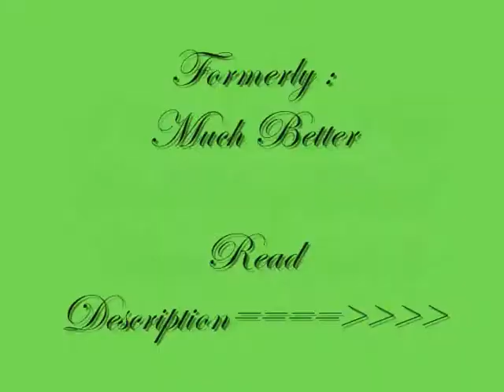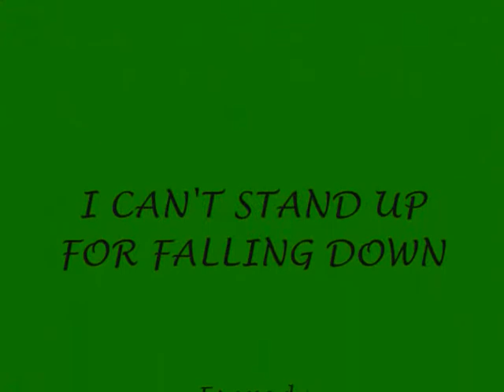I Can't Stand Up For Falling Down - Chapter 40 part 3 - a Jonas Story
Okay this will be really short sorry the last of this chapter. I'm supposed to be at work in 15 minutes.
but I had to put this up.
Meanwhile, at the studio Nick is sitting at the mixing board next to John, Joe and Kevin are sitting on the couch behind them "What if we do this" Nick says pushing a slide up "Not bad, but what about this" John replies pushing another button. "Yeah." Nick nods and turns to look at his brothers on the couch,  both of them with phones in hand "Guys! What do you think. Come on pay attention." He says irritably. Joe looks up "Yeah, sounds great!" Kevin looks up slowly, Nick can tell by the look on his face that he didn't hear the question "Kev! What do you think?" "Um...yeah..Terrific." Joe peeks over trying to see the message Kevin seems distracted about "Text from Lisa?" he inquires, Kevin looks down and nods "But it sounds ominous, something must have happened last night"  "Why do you say that?" Joe asks  "Oh, I asked if she had fun and her reply was 'Not so much, Tell you Later'" Joe shrugs and states "So what's wrong with that, so the party was Boring."  Kevin looks up at him distressed "But she added a sad face." Nick laughs as he replies sarcastically  "Ooooo, a sad face it must have been Hell." Kevin sneers at him and picks up an M&M from the bowl in front of him and flings it at Nick.  Nick ducks laughing "Come on Kev. It's probably nothing. I don't know why you're so worked up about it.  We need to get this done, we're releasing this is a few weeks remember." Joe reaches over and takes Kevin's phone from his hands "Put it down, right here, and you can check it later." He sets both their phones on the table.  Kevin shrugs and lets out a deep breath "Yeah you're right. Sorry guys my heads been all over the place and I know, that's not like me."  He stands up and walks over to Nick and the mixing board "Let's hear that again."  The guys work on their song for the rest  of the day, Kevin trying not to think about Lisa or the message.
There chapter 40 finished.  boring?
g2g work calls will check in later.  luv all. Ann:D